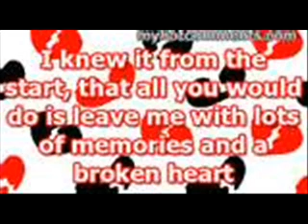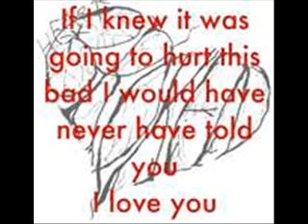Pinchers - She'll Be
Remembered and afar
I watched you as I watched a star,
Through darkness struggling into view
And I love you better than you knew.